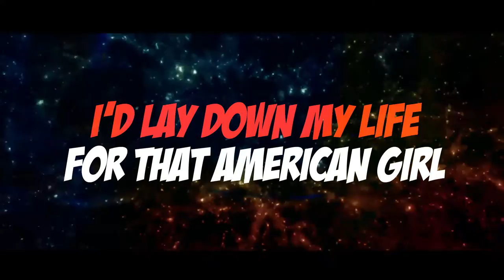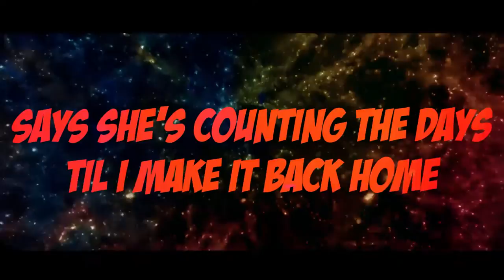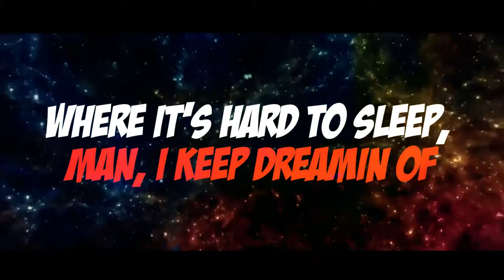James Robert Webb - American Beauty (Lyric Video)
Get James Robert Webb's new album, Honky Tonk Revival, including “American Beauty”